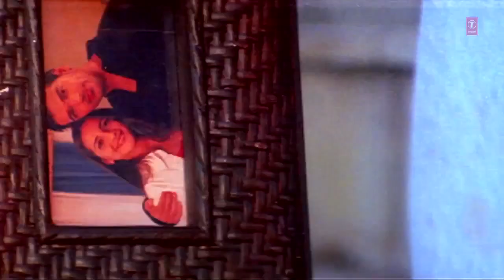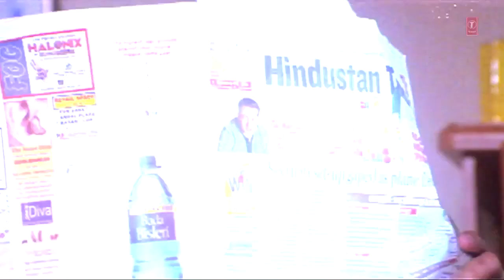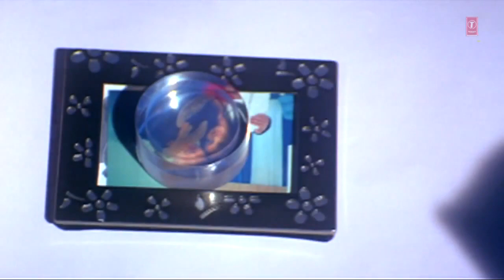Jaan Mein Jaan Si Aja Aye Hd(Ashraf Rahmani)